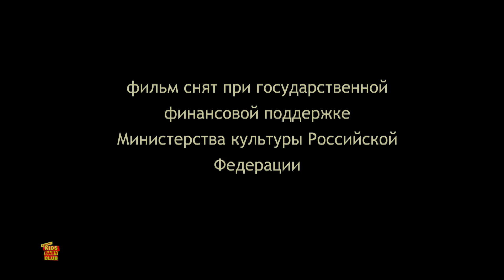Una vez Historia Rusa y Cuento de Hadas para Niños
El canal de Youtube 'Kids Baby Club Espanol' te ofrece una recopilación de todos los capítulos de la nueva serie de dibujos animados "Montaña de Gemas".